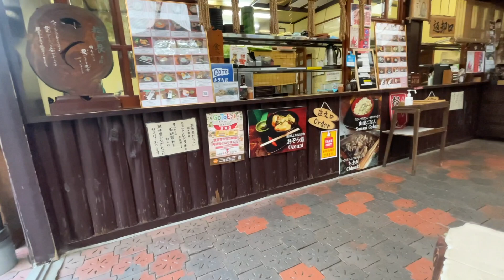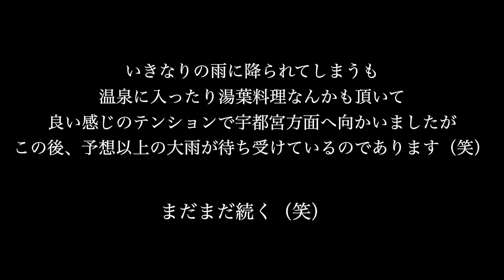ノリで遠出してしまう動画 無事に中禅寺湖付近に到着しましたが雨に降られて中々スリリングw温泉入ってメシ食って良い感じですが..... CHIBA69番外編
CHIBA69番外編

ノリで遠出してしまう動画　無事に中禅寺湖付近に到着しましたが雨に降られて中々スリリングw温泉入ってメシ食って良い感じですが. w

CHIBA69グッズが大好評につきついに商品化！
期間限定にて受注販売を開始します♫
この機会をお見逃しなく！！

tsubaki(tsubaki-VOICE  the 8-eit)とBB(BEAST)によるオートバイや音楽などを中心にそれぞれの様々な趣味のお話をお届けする「CHIBA69」
カスタムバイクや音楽のお話を中心に、共通の趣味のゲストの方々も出演か？！

「CHIBA69」Twitterアカウント　@CHIBA69_CB
「tsubaki」Twitterアカウント　@tsubaki_8eit
「BB」Twitterアカウント　@bbfsf

CHIBA69挿入歌等が収録されたCD音源などの販売はこちら